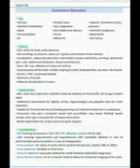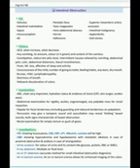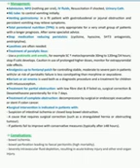IO_ Intestinal obstruction mrcpch Video station